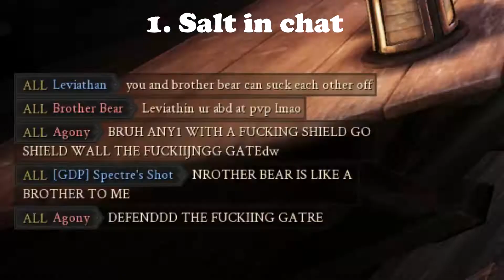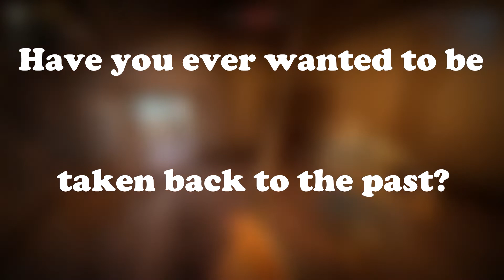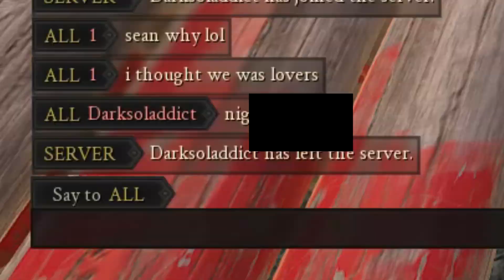Mordhau: THE BEST SWORD FIGHTING GAME EVER! - Nappin Talks Games Episode 2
This is my biggest project to date, and I am immensely proud of it.